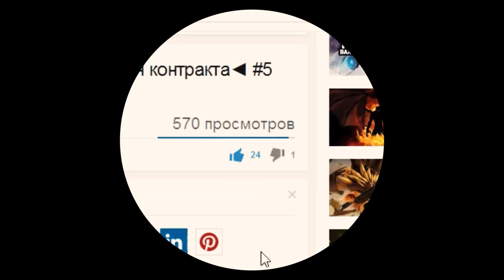Dota 2 секреты (Tips & Tricks). Годень. Побеждаем абузеров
Dota 2 секреты. Dota 2 Tips & Tricks. Побеждаем абузеров.

Dota 2 Годень. Dota 2 советы, трюки..